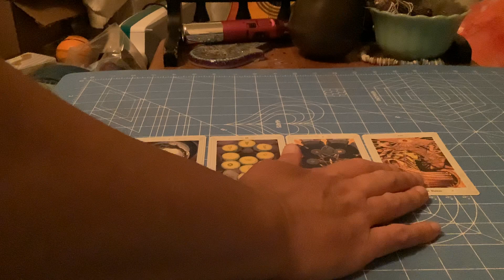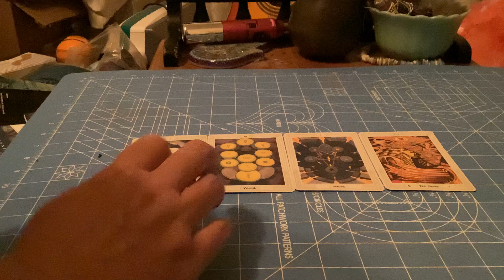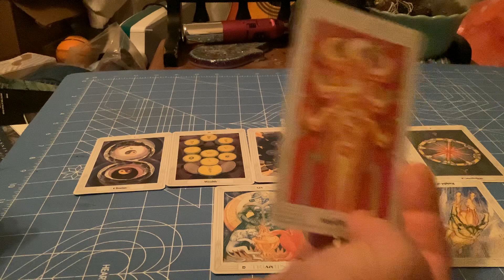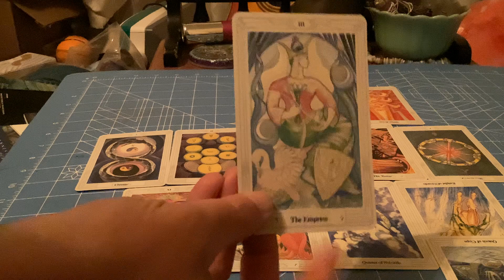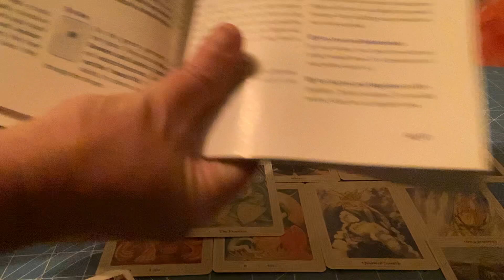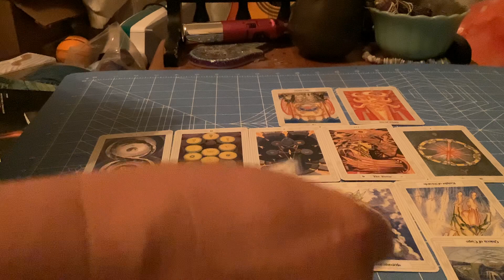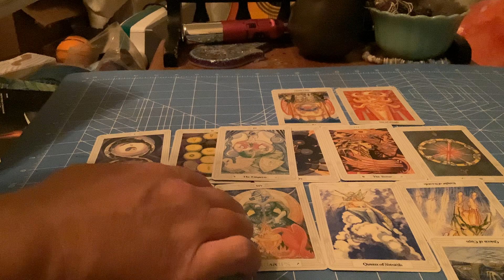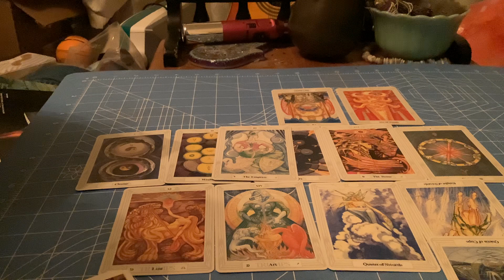Well got shut off as my Hacker decided to sign off so it couldn’t all record! To tired to re-record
Refer to rest of cards pulled. Really tired due to all the hacking sabotage, horrible energy projections, Drama of this whole ridiculous series of FAILED plots and plans, etc…. basically the LOVERS (that you got in the way of with stolen energy, have SUCCESS! (And you get locked up!)